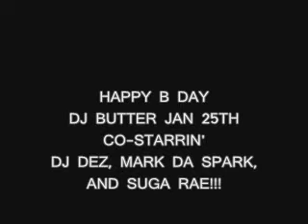DJ BUTTER B DAY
DJ BUTTER B-DAY PARTY WIT DJ DEZ, MARK DA SPARK, AND SUGA RAE